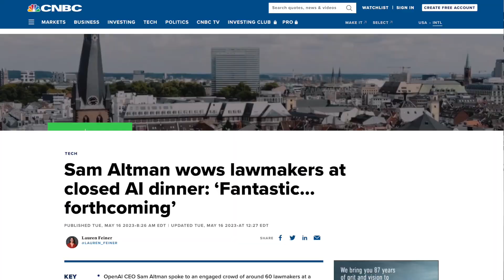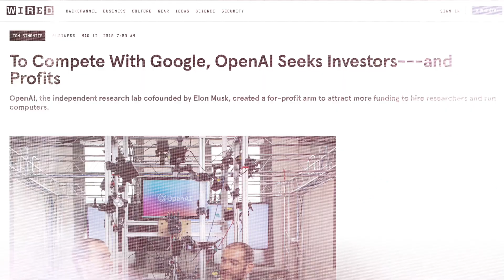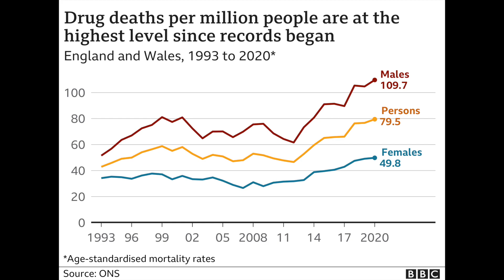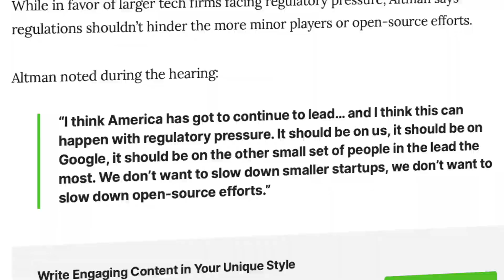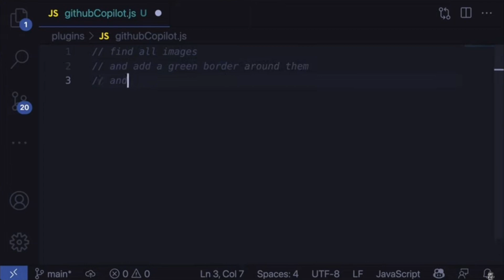ChatGPT boss Reveals Future for AI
Last week, Sam Altman, CEO of OpenAI (the company who own Chat GPT) testified in front of US Congress to discuss the dangers and future of AI. It seems regulations on the cards...

0:00 Intro
0:21 Who is Sam?
0:41 From charity to profit... OpenAI
1:46 Why is he testifying?
3:37 The Solution.
5:03 OpenAI are being sued